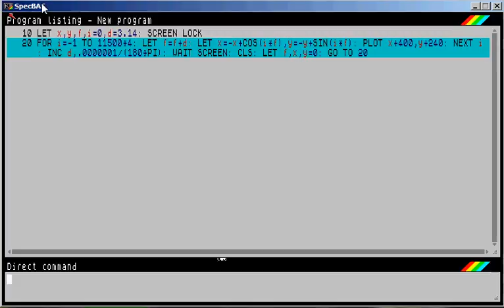curlicue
Curclicue fractal. As far as I can tell, this is how it's supposed to look - but others are getting very different images to me. I suspect it's very sensitive to rounding in the trig functions.